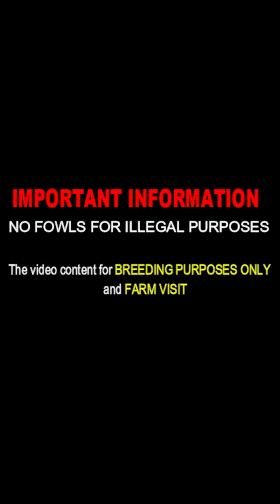Frank Mejia RANCHO EL TESORO - Farm Visit California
Frank Mejia EL TESORO FARM
Bloomington Ca